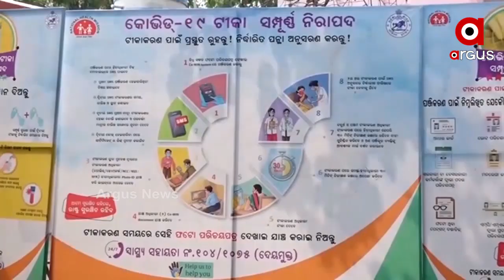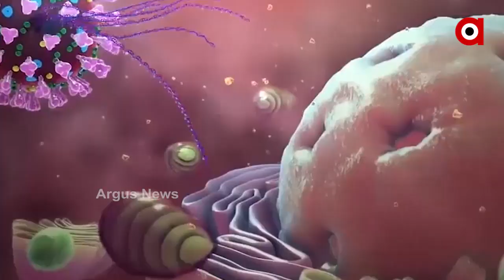ମାର୍ଚ୍ଚ ପହିଲାରୁ 3ୟ ପର୍ଯ୍ୟାୟ ଟିକାକରଣ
ମାର୍ଚ୍ଚ ପହିଲାରୁ ଆରମ୍ଭ ହେବ ତୃତୀୟ ପର୍ଯ୍ୟାୟ ଟିକାକରଣ । ଏଥିରେ ବରିଷ୍ଠ ନାଗରିକଙ୍କୁ ଟିକା ଦିଆଯିବ । ସୋମବାରଠୁ ଅନଲାଇନରେ ପଞ୍ଜିକରଣ ଆରମ୍ଭ ହେବାକୁ ଥିବାବେଳେ 22ଟି ଡାକ୍ତରଖାନାରେ ଦିଆଯିବ ଟୀକା...